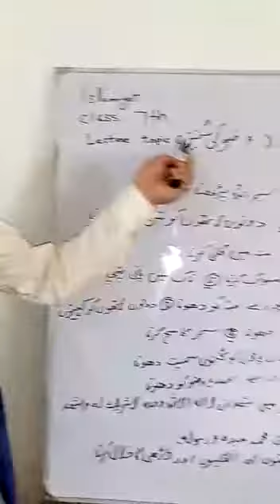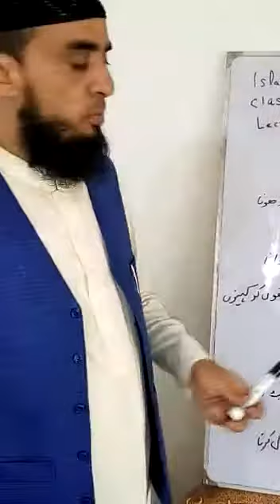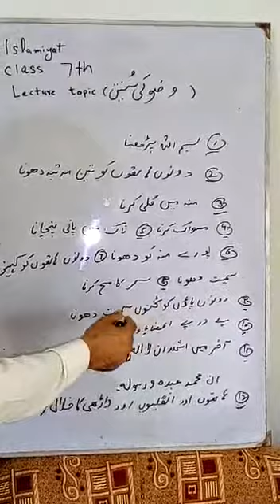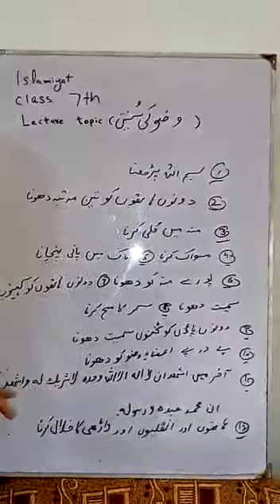Class 7th islamiyat lec#wazo part.2